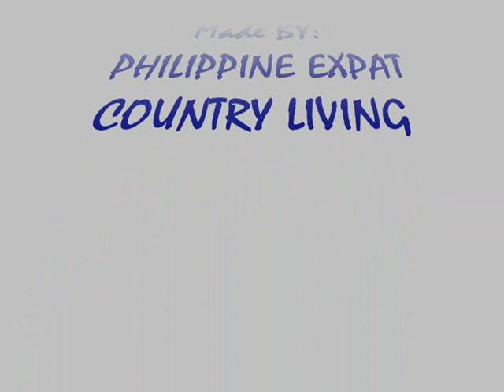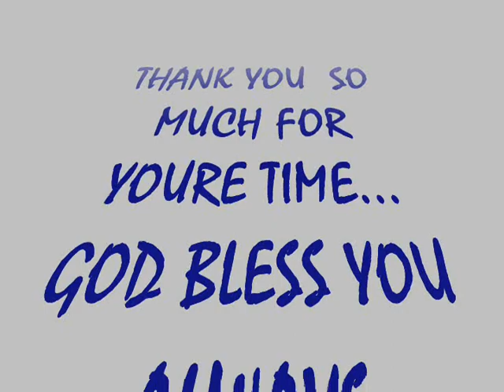MY 20 IDEAS LANDSCAPE MADE BY: BETH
Welcome to our videos.. For the past 5 years we have been gardening and farming a 1.5acre plot on the Island of Bohol. Please enjoy our daily life in the country where we grow veggies, flowers, mango trees, banana trees, coconut trees, and raise native chickens, turkeys, and pigs, along with our family of dogs, and a fish pond of tilapia Numerous rice fields.